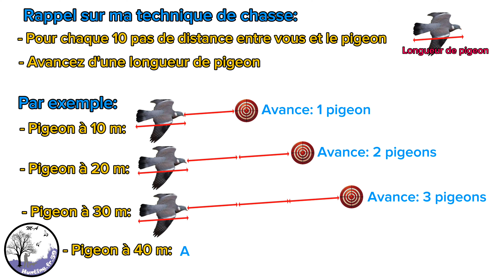Chasse aux pigeons, saison 2024-2025, vidéo 3